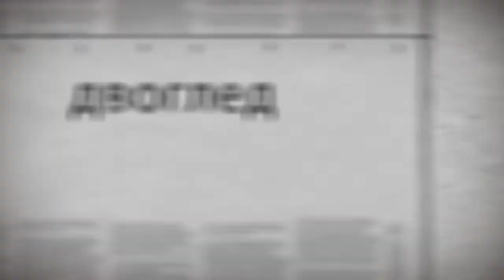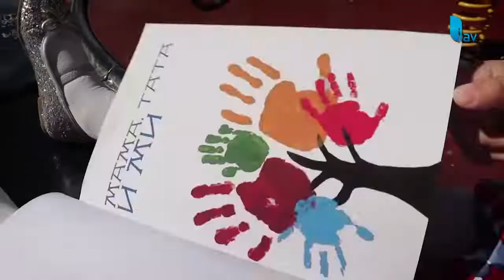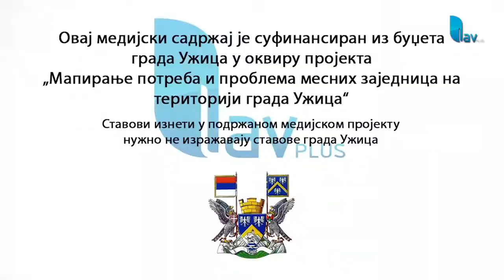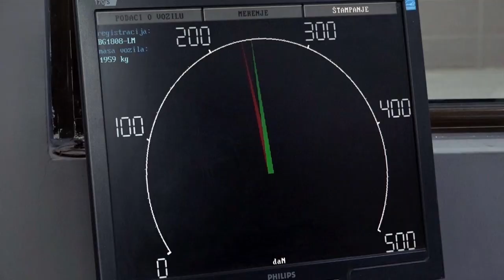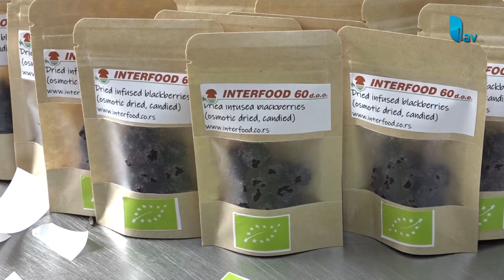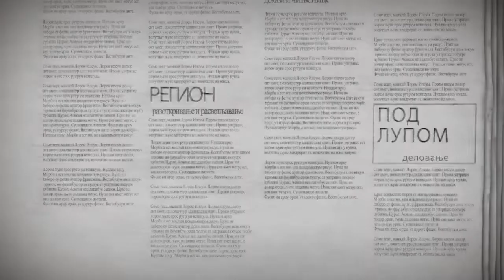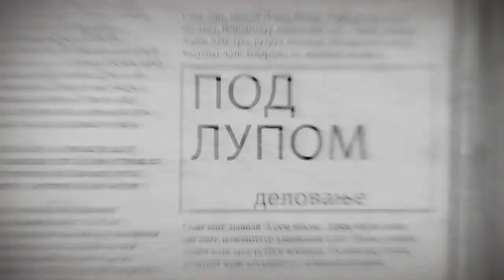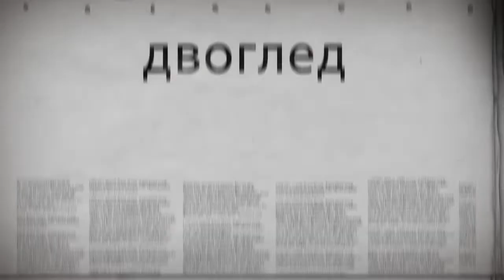DVOGLED ZAPADNE SRBIJE 16 10 2022